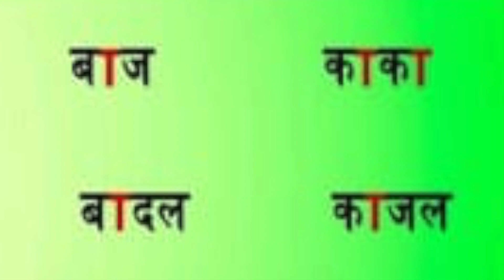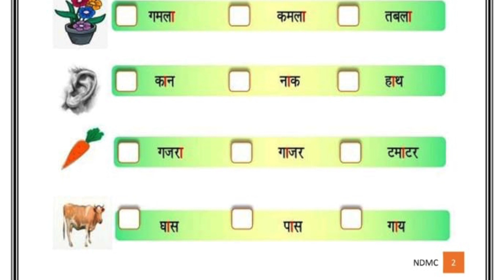आ की मात्रा वाले शब्द । संगीता गुलाटी